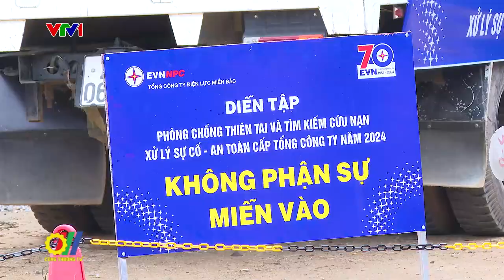Lưới điện miền Bắc sẵn sàng trước mùa mưa bão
Để chủ động phòng chống, ứng phó và giảm nhẹ hậu quả thiên tai, bên cạnh công tác quản trị điều hành, đầu tư nâng cấp lưới điện, cải tạo, sửa chữa lưới điện, đầu tư phương tiện, trang thiết bị hiện đại; truyền thông nâng cao nhận thức, kiến thức về công tác phòng chống thiên tai…Vừa qua, tại TP. Sơn La, Tổng Công ty Điện lực miền Bắc đã tổ chức diễn tập Phòng chống thiên tai và Tìm kiếm cứu nạn - Xử lý sự cố - An toàn cấp Tổng Công ty năm 2024...